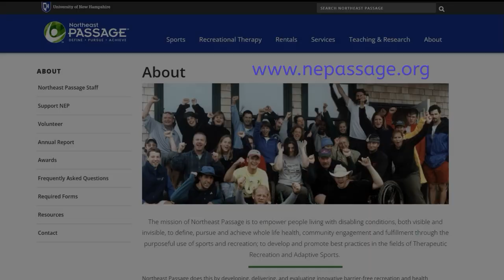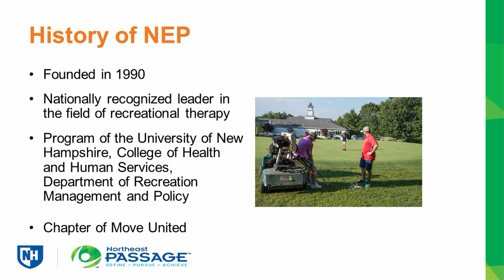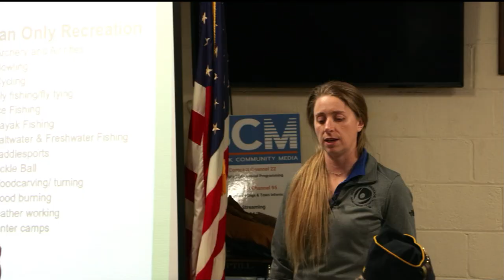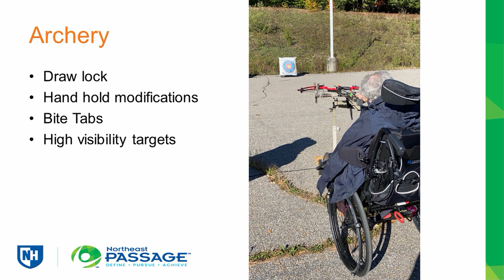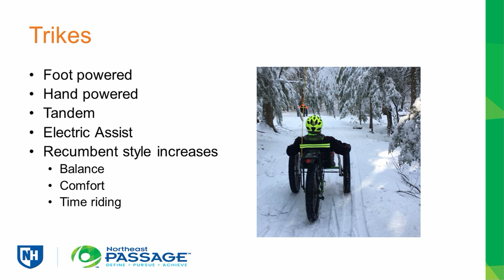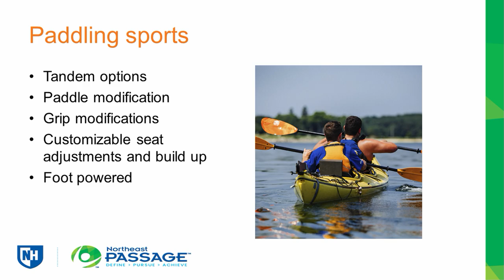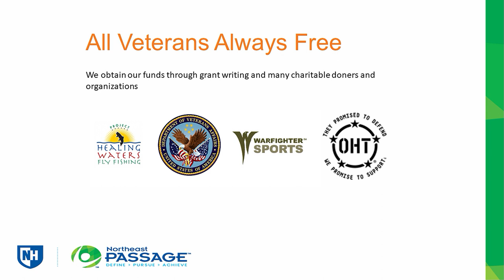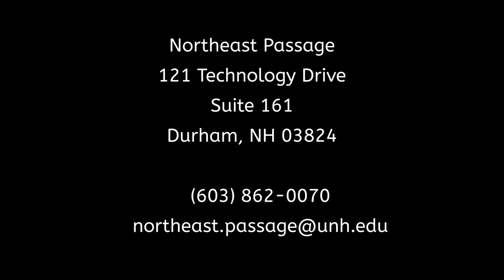Northeast Passage Program - What is it?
The Charles S. Hatch Post #79 invited Lea Macheras from the Northeast Passage Program at UNH to talk about the FREE programs offered to Veterans.  Learn about this fantastic program and how you too might learn to kayak or ski.